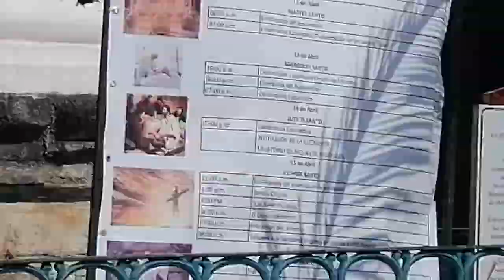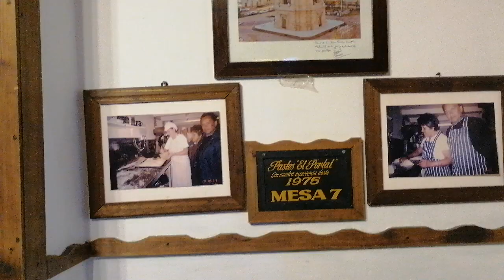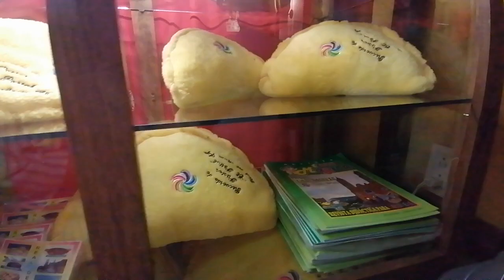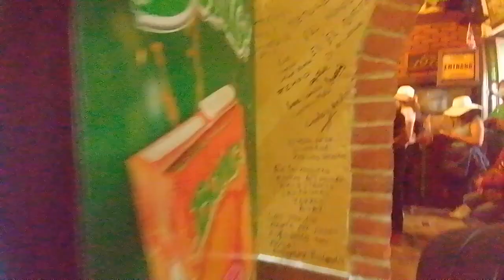SEMANA SANTA VIAJANDO